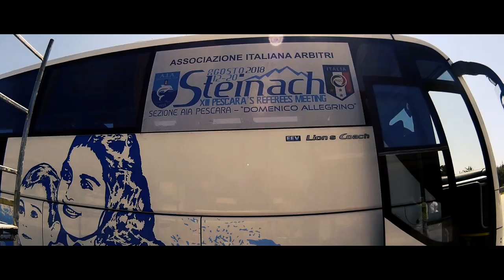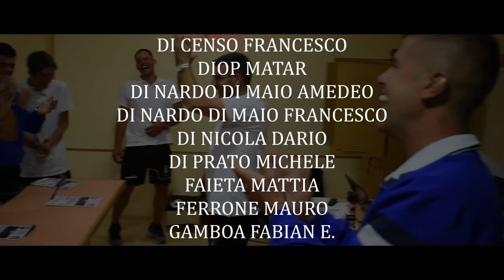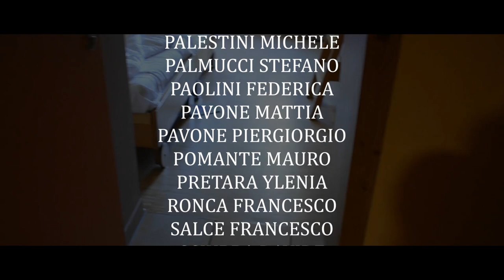STEINACH 2018 - Official Video - |AIA Pescara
Official Video of the XIII Meeting of Pescara's Referees.
Every year the Pescara's Referees Section organize this 10 Days Meeting in Steinach Am Brenner (Austria), a concetration of Technical - Athletic - Tactical grow up for a group of 55 selectioned Referees.
THIS IS STEINACH!

Tutti i contenuti (testi, immagini, grafica, layout ecc.) presenti appartengono ai rispettivi proprietari.

Testi, foto, grafica, materiali inseriti nel video non potranno essere pubblicati, riscritti, commercializzati, distribuiti, radio o videotrasmessi, da parte degli utenti e dei terzi in genere, in alcun
modo e sotto qualsiasi forma salvo preventiva autorizzazione da parte del proprietario.

E' proibita la riproduzione, anche parziale, in ogni forma o mezzo, senza espresso permesso scritto dell'autore.